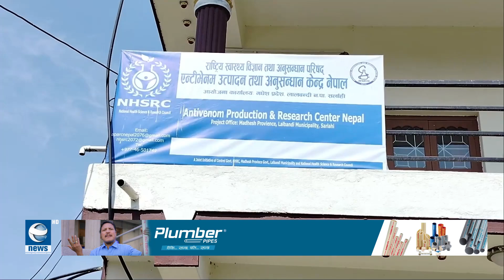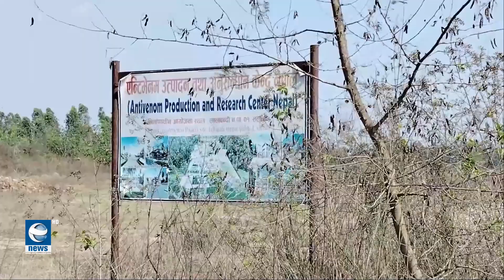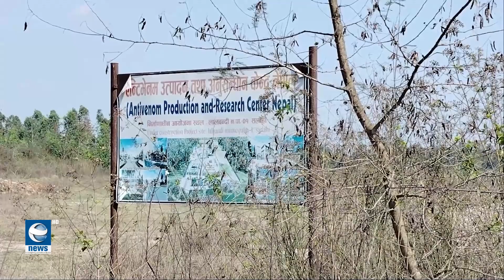खनालको सर्प पाल्ने योजना अलपत्र, सरकारको १८ करोड बालुवामा पानी || News Report || Earth News HD